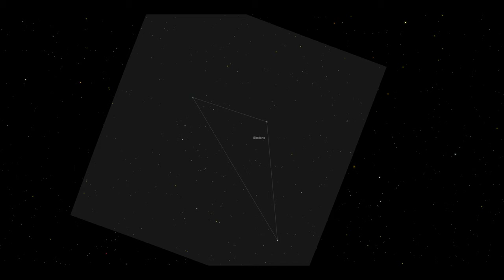88 CONSTELLATIONS # 001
Bonjour mes cher amis (es) astronomes (es) petite band annonce pour vous annocées une nouvelles série.
Merci à vous toutes et à vous tous.
A+ bon ciel et prenez soin de vous et de tous ceux que vous aimez.
Frédéric Bertoni
Mes Adresses Mails:
Mes Pages Facebook
FRED L'ASTRONOME
FRED L'ASTRONOME 42
Julien Taverna
Sébastien Marion.
Sébastien Marion Photographe:
Ça chaîne youtube.
Leo Fontayne.
Ça chaîne youtube.
Jordan Poignet.
Clem.
Ça chaîne youtube.
Laurent.
Ça chaîne youtube.
Alexandra Herrgott.
Ça chaîne youtube.
Son Twitter;
Son Instagram:
Mathieu.
Ça chaîne youtube.
Christophe De La Chapelle.
Ça chaîne youtube.